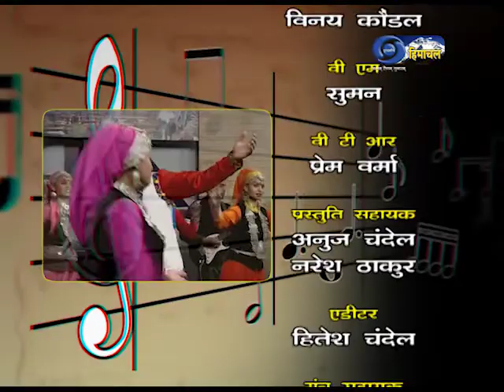Himachalo Ra Nazara InderJeet